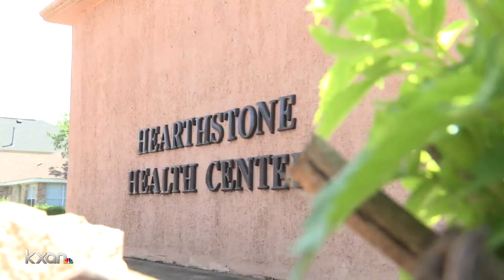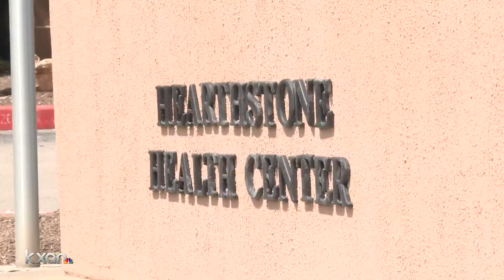Williamson Co. confirms second nursing home outbreak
Kaitlyn Karmout reports.